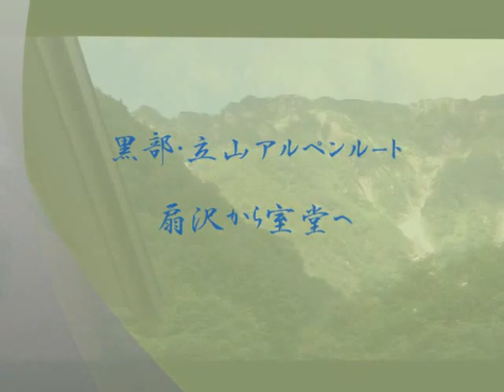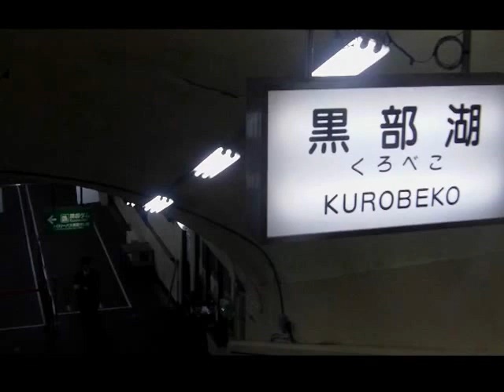黒部・立山アルペンルート（扇沢～室堂）